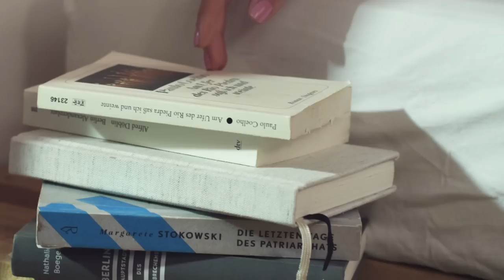KAFVKA - Tanz deinen Schmerz weg [OFFICIAL VIDEO]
KAPUTT-Tour 2024
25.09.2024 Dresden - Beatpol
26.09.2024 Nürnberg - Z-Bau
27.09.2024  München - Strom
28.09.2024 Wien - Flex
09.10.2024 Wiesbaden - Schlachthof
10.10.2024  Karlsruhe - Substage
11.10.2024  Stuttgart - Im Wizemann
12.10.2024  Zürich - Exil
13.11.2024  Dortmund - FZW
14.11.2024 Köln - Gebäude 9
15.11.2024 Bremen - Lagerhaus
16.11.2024  Rostock - Peter Weiss Haus
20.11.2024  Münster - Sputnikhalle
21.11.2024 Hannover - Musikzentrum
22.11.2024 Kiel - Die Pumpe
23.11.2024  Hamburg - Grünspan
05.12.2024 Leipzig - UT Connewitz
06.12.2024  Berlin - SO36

Text: Jonas Kakoschke
Produzenten: Stephan Ifkovits, Sebastian Ganso
Mixing: Rainer Spänle (Cosmix Studios)
Mastering: Benjamin Schwenen (Light Mountain Studio)
Guitar: Albin Ruffingshofer
Vocal Recording: Philipp Kubiak

SET AL & FOTOS
Thomas Tiefseetaucher

SONGTEXT

Tanz deinen Schmerz weg

Opium fürs Volk am Arsch! Drop
Amphetamin für die Hardworking Class!
Mittelstand feiert "Hardknock Life", klopf dreimal auf Holz doch der Pathos bleibt.
Kein Platz für sozialromantischen
Hype an betrogenen Arbeiterstammtischen.
Salonfähigkeit des Klassismus entschuldigt nicht deinen Rassismus!
Yeah!
Apropos: wo die Diskriminierung Struktur hat und der Name entscheidet wer hier Abitur macht könnt ihr mich mal mit dieser Leitkultur-Farce-Scheisse, am Arsch!

LSD in die Trinkwasserwerke,
und dann hoffen dass die Kinder was werden.
Ketamin in die Wasserwerfer.
Und Demos die enden wie Gabbakonzerte.
Mushrooms am Beamtenkaffeetisch
Alle Anträge endlich genehmigt.
MDMA in dein Morgenkaffee
Und bald - sind all unsere sorgen passé

Tanz dein Schmerz weg, Tanz dein Schmerz weg jetzt! (2x)
Ekstase der Selbstfindungsphase
Weltschmerzbewältigungsnarbe
Im Strobo des Algorithmus
Tanz dein Schmerz weg!

Irgendwer muss den Mehrverdienenden dienen
Und all die Maschinen bedienen
All dieser Wohlstand ist nur geliehen
Und Aldi-Tüten auf einmal Supreme
Geht es eigentlich peinlicher, Lars?
Eidinger sagt, wahrscheinlich noch ja.
All diese jungen Wilden der Stadt
wurden in Villen gemacht...
Tragen die Bilder auf Körpern als würden die Willen verkörpern - wie Pille danach.
Drippen KO in dein Glas - als wäre dein Wille nur Spaß!

c-part

Tanzen gegen das Patriachat
Tanzen gegen den Kapitalismus
Tanzen gegen den rassistischen Staat
Tanzen gegen jeden Sexismus